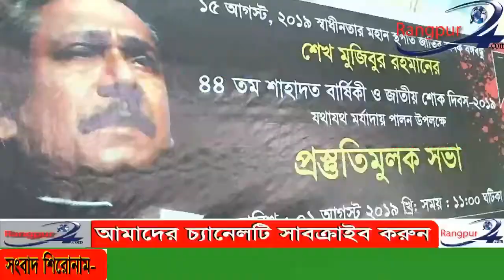ফুলবাড়ীতে ৪৪-তম শাহাদাত বার্ষিকী উদযাপন প্রস্তুতি সভা অনু্িষ্ঠত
দিনাজপুর ফুলবাড়ীতে বঙ্গবন্ধু শেখ মুজিবুর রহমানের ৪৪-তম শাহাদাত বার্ষিকী ও জাতীয় শোক দিবস উদযাপন উপলক্ষ্যে উপজেলা প্রশাসনের আয়োজনে গত(১ আগস্ট) বৃহস্পতিবার বেলা ১১টায় উপজেলা সভা কক্ষে প্রস্তুতি সভা অনুষ্ঠিত হয়েেেছ। সভায় উপজেলা নির্বাহী অফিসার আব্দুস সালাম চৌধুরীর সভাপতিত্বে প্রধান অতিথি হিসেবে উপস্থিত ছিলেন ভারপ্রাপ্ত উপজেলা পরিষদ চেয়ারম্যান মঞ্জু রায় চৌধুরী। বিশেষ অতিথি হিসেবে উপস্থিত ছিলেন উপজেলা মহিলা ভাইস চেয়ারম্যান নীরু সামসুন্নাহার, উপজেলা স্বাস্থ্য ও পরিবার পরিকল্পনা কর্মকর্তা ডাঃ নুরুল ইসরাম । সভায় আগামী ১৫ আগস্ট সকাল ৯টায় শোক র‌্যালী, দুপুর ১১টায় আলোচানা সভা,মসজিদ,মন্দিরে প্রার্থনার আয়োজন সিন্ধান্ত গ্রহন করা হয়। যথা সময় প্রশাসনের সকল কর্মকর্তা কর্মচারী,সকল সরকারি বেসরকারি শিক্ষা প্রতিষ্টানের শিক্ষক-শিক্ষিকা,শিক্ষাথী,কর্মচারীগনকে উপস্থিত থাকার জন্য উপজেলা নির্বাহী অপিসার নির্দেশ দেন।